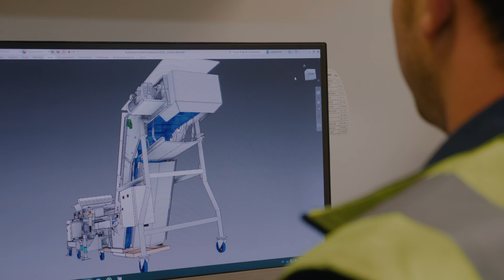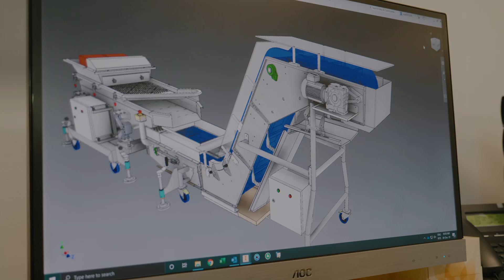Enmin: 2020 Corporate Video